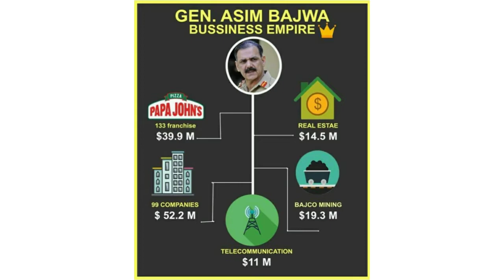Surrendering & Osama is not identity of Pakistan. Thrilling, serial spy story. Coming soon.